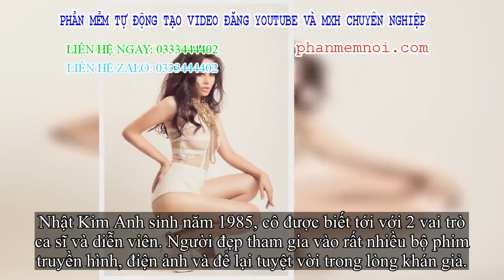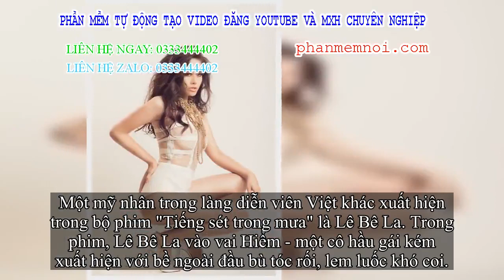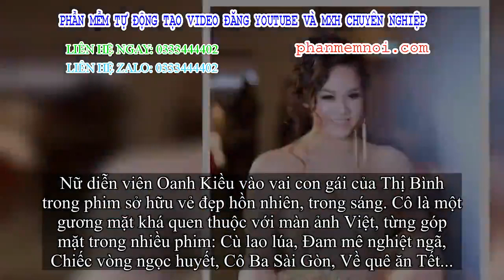✅ Nhan sắc nóng bỏng của dàn mỹ nhân 'Tiếng sét trong mưa'